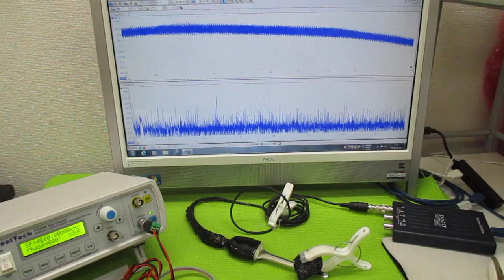超音波プローブの発振制御による振動評価技術 ultrasonic-labo